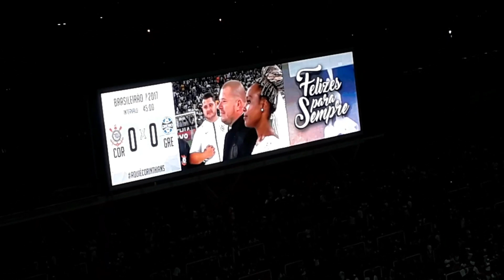Casamento na Arena Corinthians